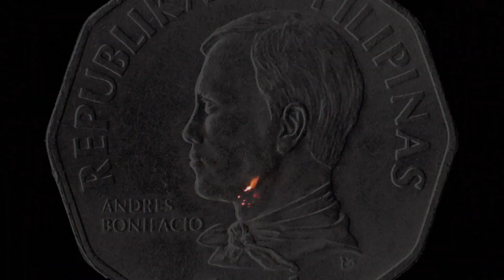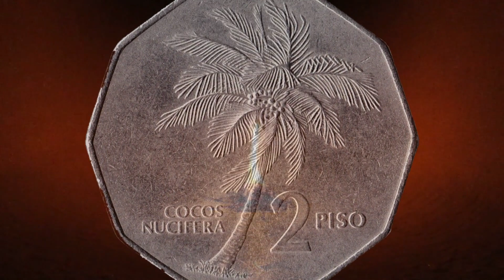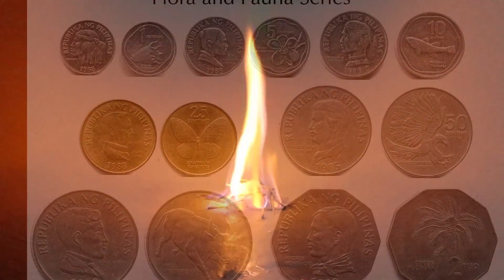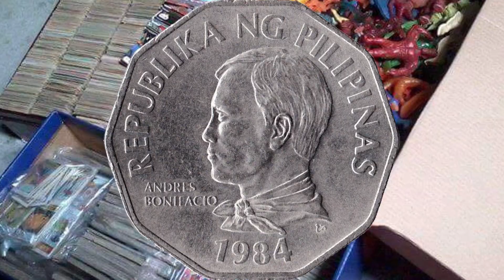PRESYO NG DALAWANG PISONG LUMANG BARYA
Magandang araw sa inyo mga bossing samahan ninyo akong alamin
ang tunay na halaga ng dalawang pisong lumang barya. magkano na nga ba ang bilihan o presyo ng mga collector dito.  ayan maraming salamat.

KEEP SAFE MGA BOSS! GOD BLESS.